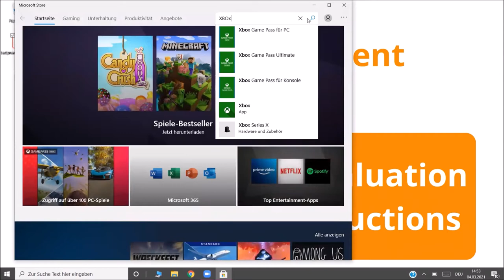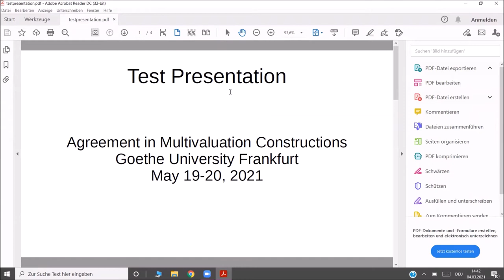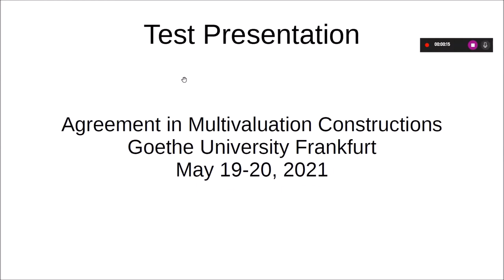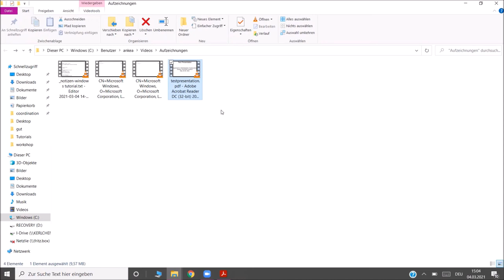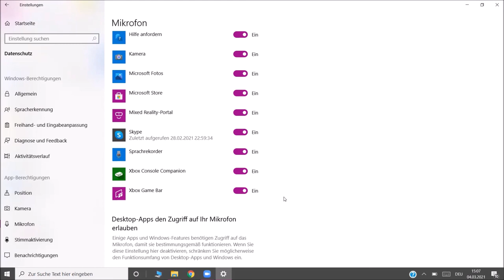Recording talks with the XBox Game Bar on Windows (Tutorial)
In this video, Anke provides a step-by-step tutorial on how to record talks under with the XBox Game Bar in Windows 10.

You can do recordings by pressing the combination WINDOWS+G. (Look for the key with the Windows logo on it). This opens the XBox Game Bar, which is an App that gives you the option to record any program on your Windows system. The tutorial explains how to use the XBox Game Bar and points out how to deal with potential problems.

The tutorial for Zoom will follow soon.

Time Codes
0:00 - Intro
0:10 - Install XBox Game Bar
1:05 - Do recordings with XBox Game Bar
2:37 - Watch recording
3:21 - Tips
3:40 - Solve problems with the microphone
4:11 - Outro